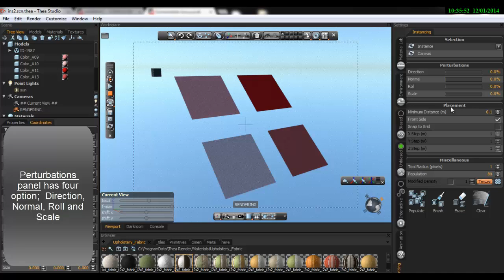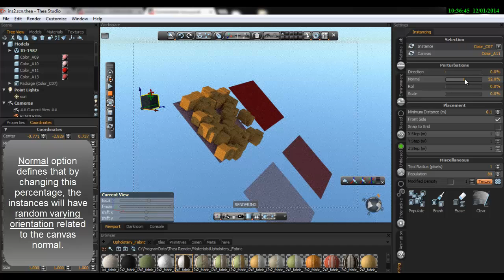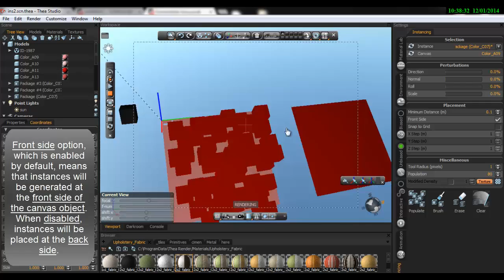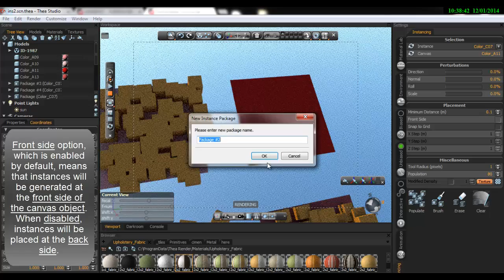Thea Render --- Instance 2 --- Tutorial #33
Instance 2: In computer graphics, geometry instancing is the practice of rendering multiple copies of the same object in a scene at once. This technique is primarily used for objects such as trees, grass or other models which can be represented as repeated geometry without appearing unduly repetitive. So, whenever there is a need to render the same object in many copies, the instancing method can be used.